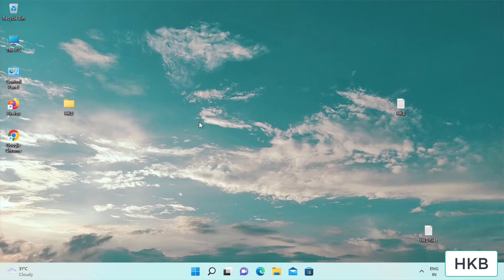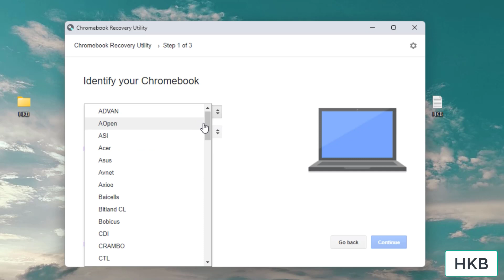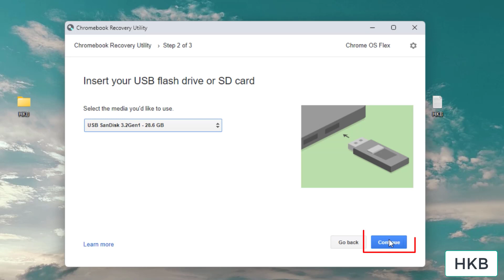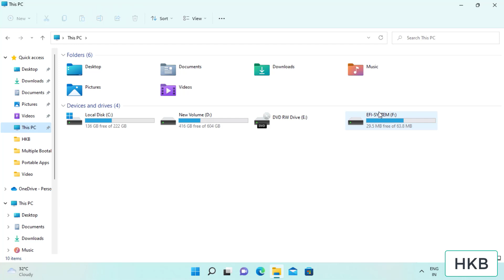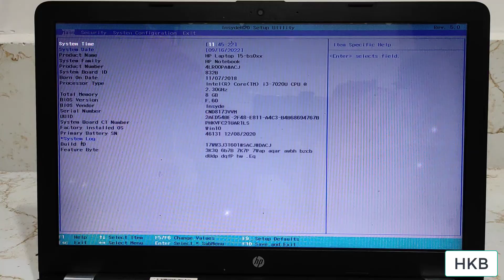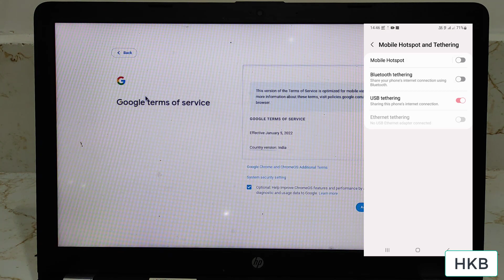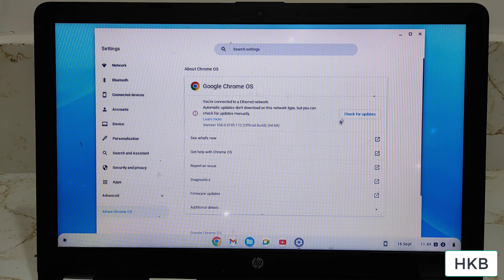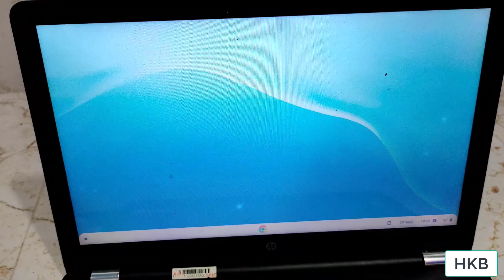How to Dual Boot Chrome OS Flex (pendrive) and Windows (hard drive)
To dual boot chrome os flex and windows 11 or windows 10 run at one divice, we can run both operating system chrome os flex and windows, in this video guide how to download and install chrome os flex on your windows pc or laptop

🎦 video timeline 🎦
00:00 Chrome OS Flex preview
00:44 Chrome OS installation
01:00 Chromebook recovery utility install
01:40 Chrome os usb flash drive download
04:29 Bios settings for hp laptop
05:52 Chrome OS install
07:20 Chrome OS Flex to Windows 11 go back

1. how to dual boot windows 10/11 and chrome os flex
2. chrome os dual boot windows 11
3. dual boot chrome os flex and windows
4. chrome os flex install pc
5. chrome os flex install on usb pendrive

HKB